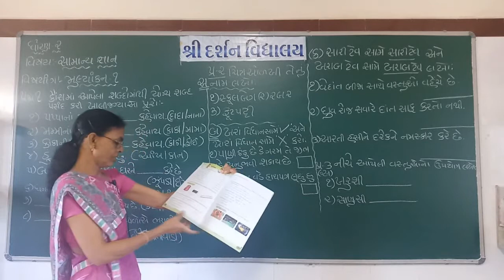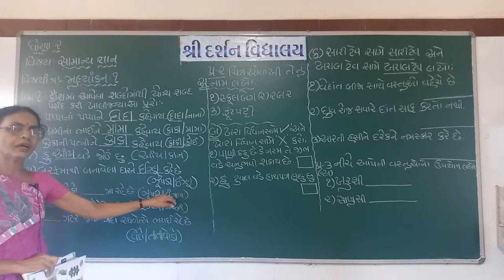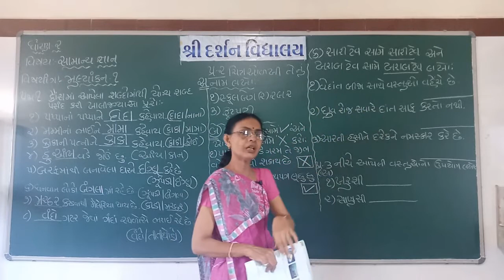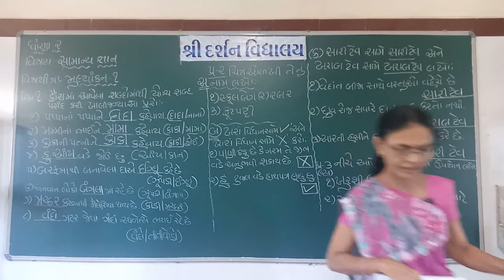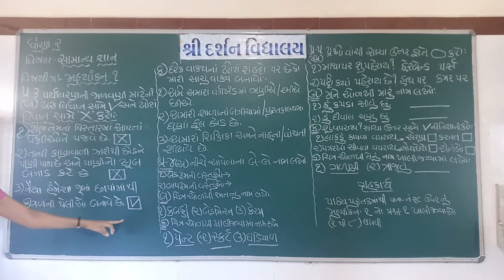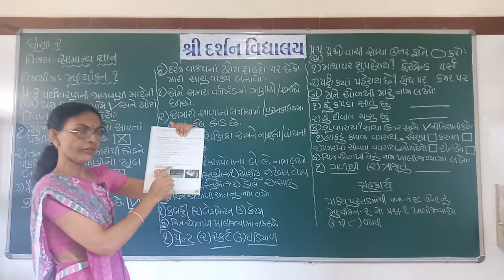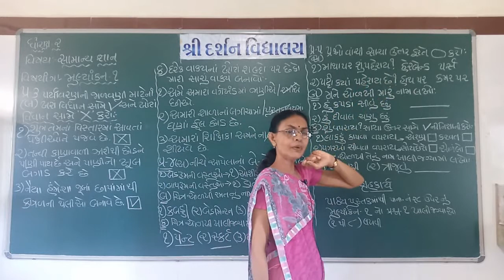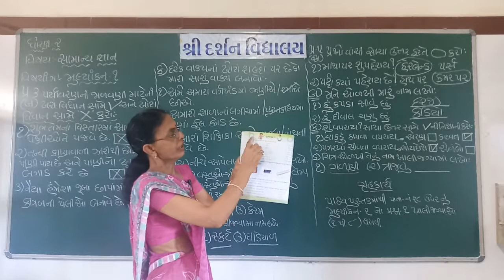ધોરણ -2 | વિષય-સા. જ્ઞાન | મૂલ્યાંકન 1 |darshanschool Ratanpa